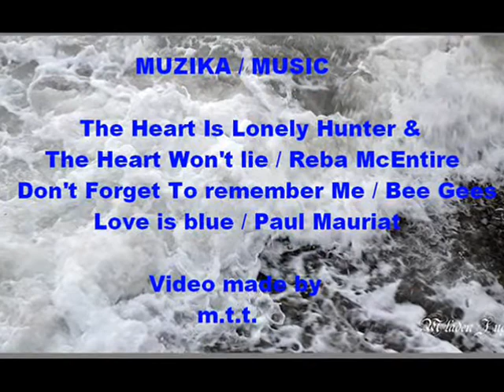LJEPOTE PRIRODE NEBA I MORA 12